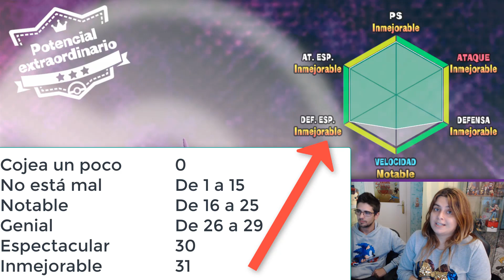¿SE MANTIENE EL IV AL TRASFERIR UN POKÉMON de PoGO a LET'S GO?